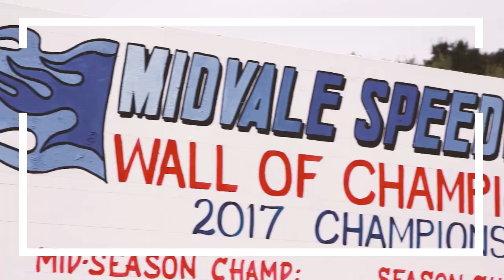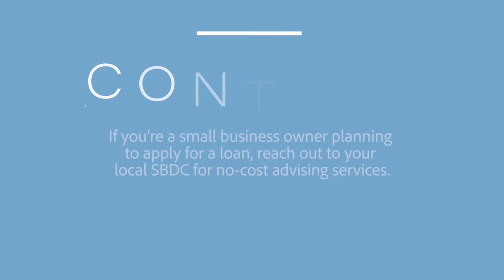Success Story: Midvale Speedway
John and Kelley Chapman had their first date at Turn 4 at Midvale Speedway in New Philadelphia, Ohio. Today, they own Midvale Speedway, and they credit the Ohio Small Business Development Center (SBDC) at Kent State Tuscarawas for making it happen. SBDC advisor Steve Schillig helped the couple put together information to request a loan, and they were approved a few days later. If you’re a small business owner planning to apply for a loan, reach out to your local SBDC for no-cost advising services.